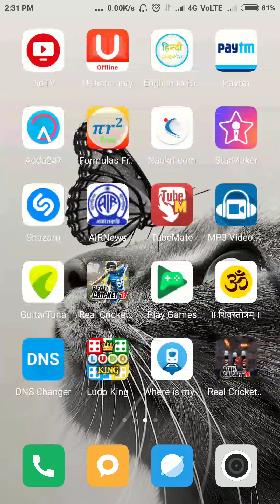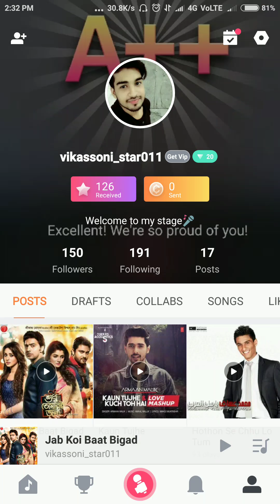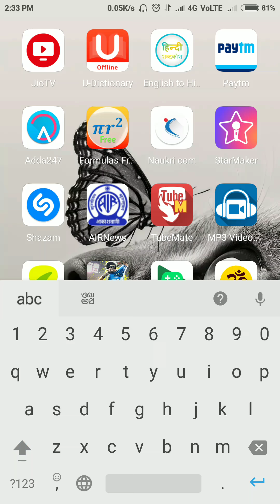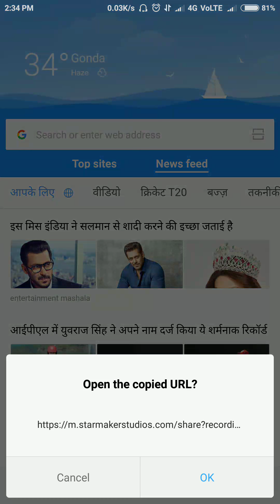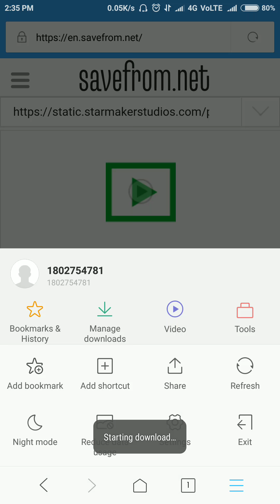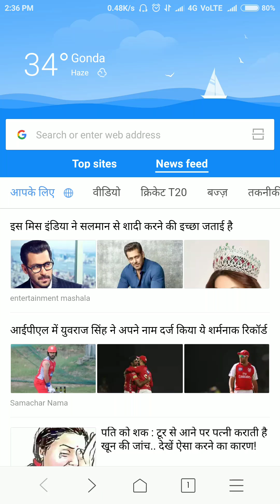How to download songs by starmaker by awesome vikas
Ap hmesa kch nya sikhenge or agr apko kch b janna ho to plz comment kre mai usse related videos bnaunga thank you